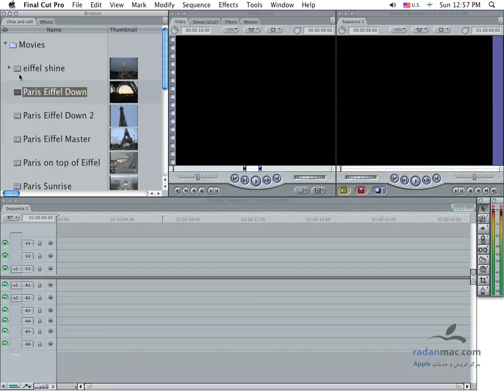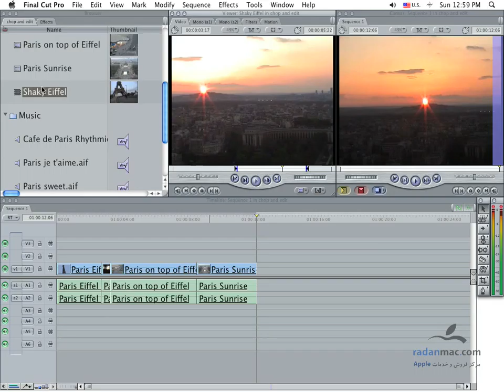18. FCP - Editing with Mouse - Persian